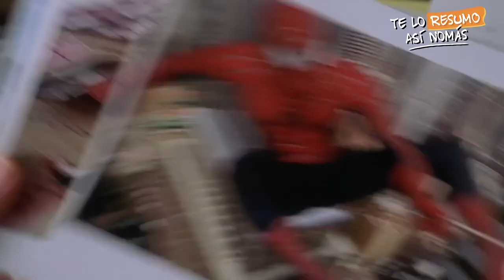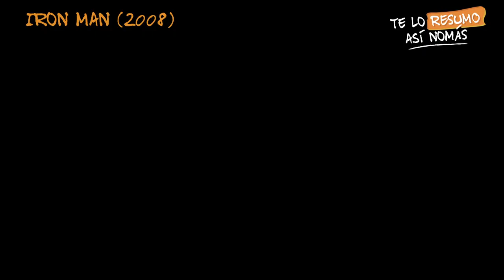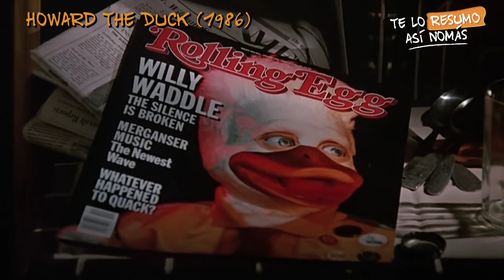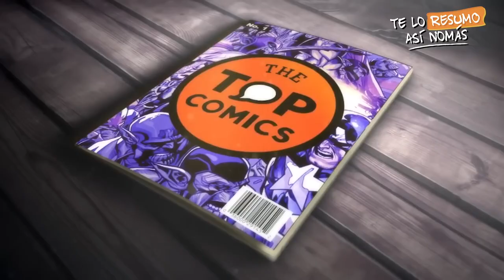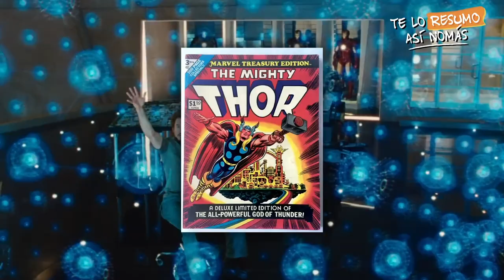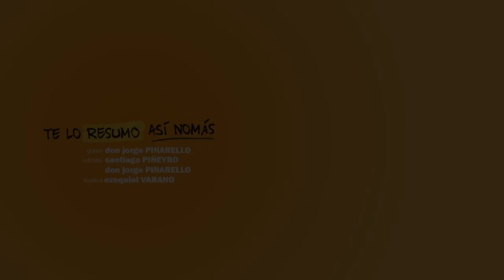Evolución y caída de los superhéroes en el cine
Evolución y caída de los superhéroes en el cine | 27 de julio de 2023

De con Licencia Atribución de Creative Commons (reutilización permitida)